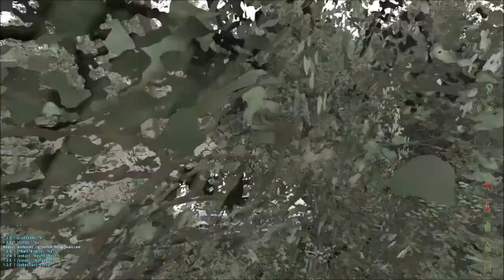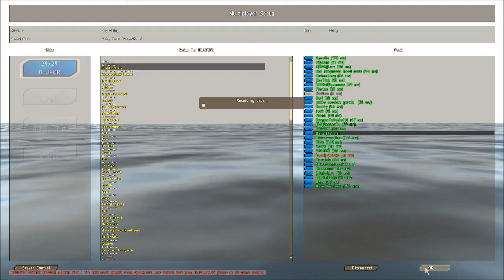Bonzai Plays DayZ: Not Origins But Oring - Part 1 - Cops